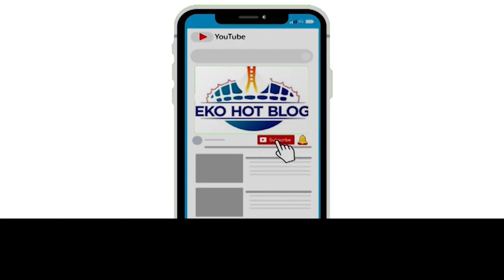(ADVERT) MAMBILLAH HOTEL, LEKKI (2)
Mambillah Hotel, A Home Away From Home